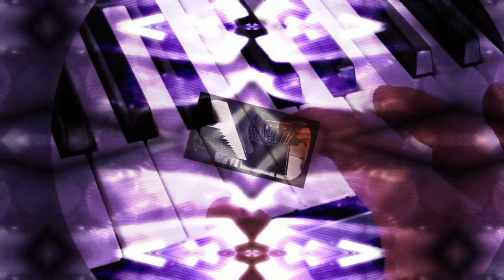Freeplaymix Recfun 🎵 Midimix + Midiboard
Track: Klimperidoo im Beauty Salon
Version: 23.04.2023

Trackname by @axelheld6655 and @Mr.Tubster

Midimix Akai + FL Studio & Alesis Q49 midiboard
Synths: Massive X and Drum 8 + some FX plugins
Video: Handy, FL & CapCut

Bad play but fun! 🤪